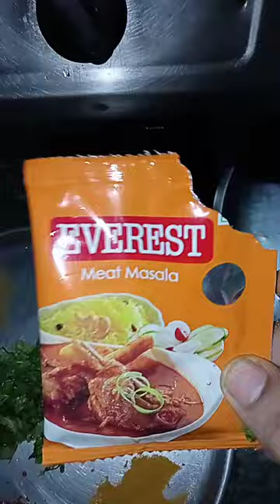🐔 Chicken Grevy.(Curry) 🙏Tasty recipe hai jarur try kre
chicken recipe
chicken rassa
nonveg recipe
chicken gravy recipe kaise banaye